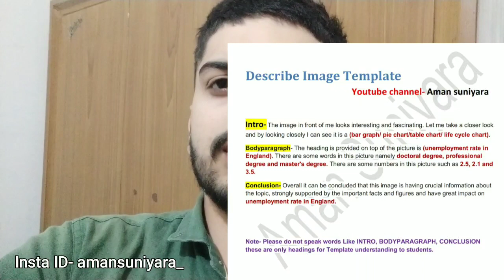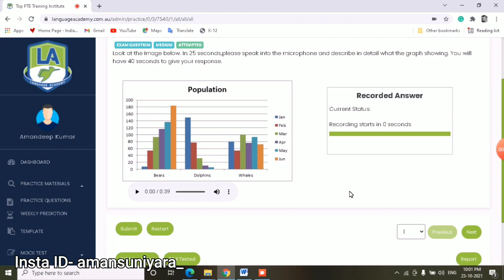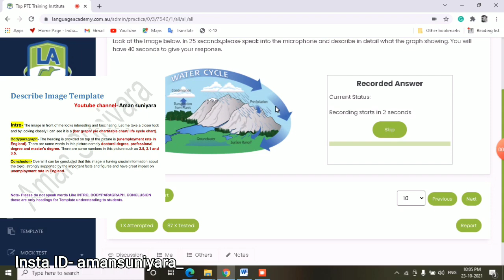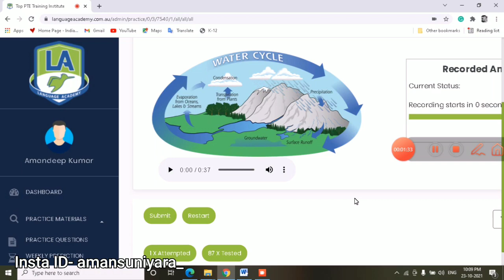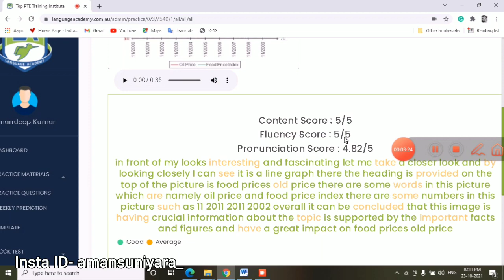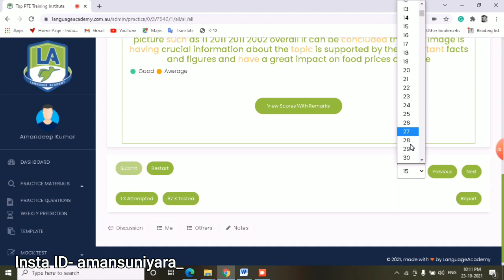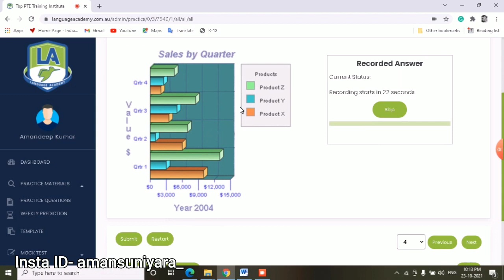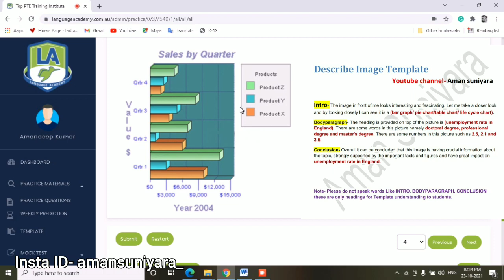Describe image in PTE speaking | Learn Only one template and apply to all images | Hindi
Learn only one template and apply to all images, pte describe image in speaking module. tricks of pte.